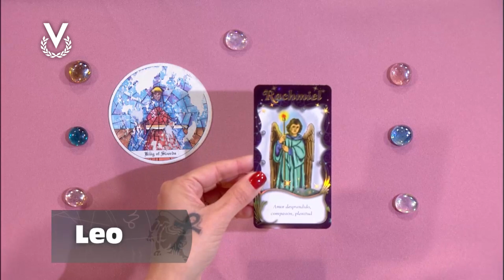Leo - 9_10_2024 - Los Astros